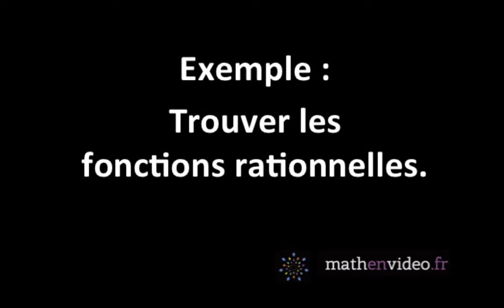Ex : reconnaître les fonctions rationnelles dans a. b. et c.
Après avoir défini une fonction rationnelle, voici des exemples afin de voir si vous avez compris cette définition. Il s'agit de dire si les expressions données sont des fonctions rationnelles ou non (partie1)

Niveau : post-bac (bts, iut, licence, master...)